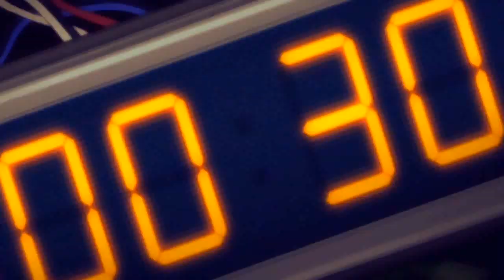Prelude/Himitsu (Himitsu Top Secret - The Revelation)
[Re-upload]
Fandom: Himitsu - The Top Secret - The Revelation
Song: "Prelude 12/21" by AFI
Pairing: Ikkou Aoki/Tsuyoshi Maki
Summary: "This is what I thought, I thought you need me."
Spoilers?: Up to episode 24.

I'm so sorry, it took me waaay too long to re-upload this, orz...